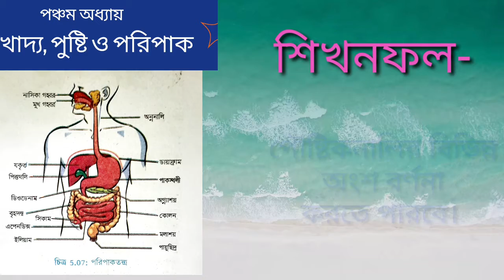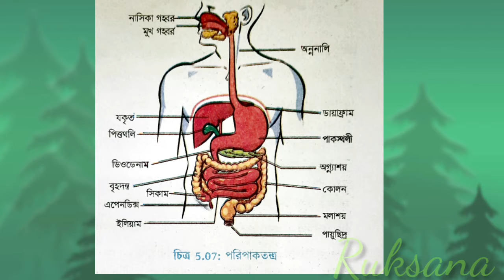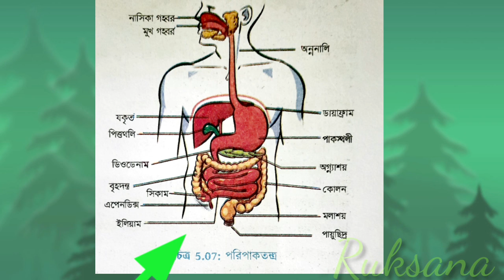Different Parts Of the alimentary canal.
Biology ( Class- 9 & 10)
Chapter -5